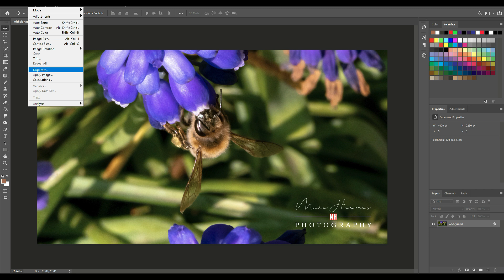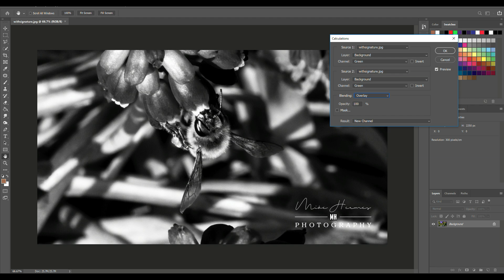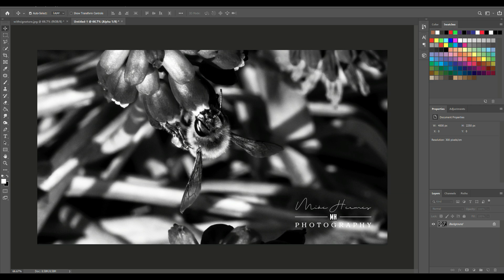Photoshop trick ! Create stunning, high contrast B&W photos in 3 minutes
In this Photoshop tutorial ( PS 2019 CC ) I will show you a quick and controlled manner to convert colored photos into B&W images where you have a lot of control and influence on the end result.

A big thank you to Plasticase, the creators of Nanuk photography cases.

FAN MAIL / SEND STUFF

MH Tutorials
The Netherlands

Link to MH Tutorials Amazon store :

( $5 a month will give you access to exclusive content ! )